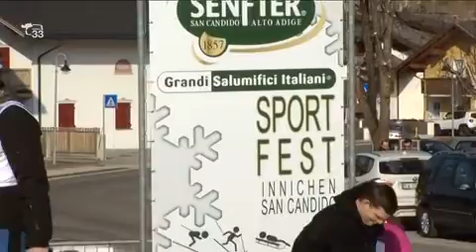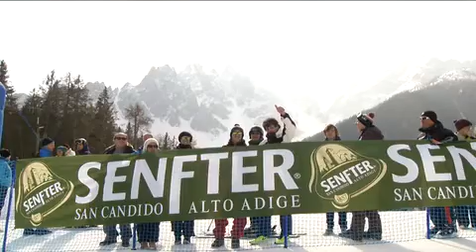La grande festa GSI